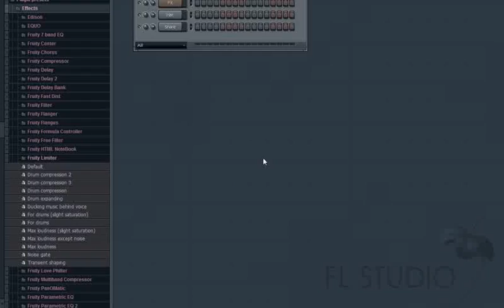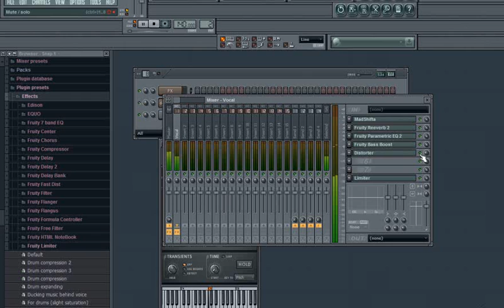Dark Vocal "Tutorial"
Walkthrough on how to make dark vocal in fruity with MadShifta (free VST)